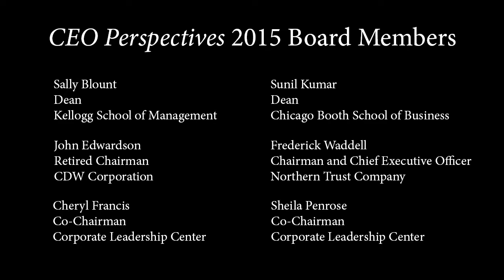Corporate Leadership Center - David Pottruck